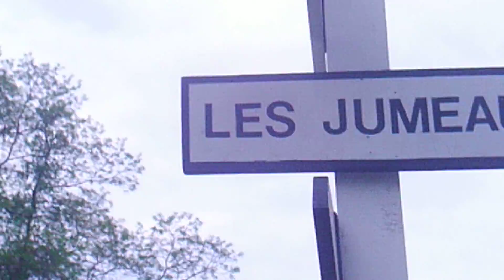"World War III Special Part 3 doing stuff and watching military vehicles drive around'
sup guys its been a while and im sorry i broke my camera on christmas just starting the vlog basically the record place were you see everything like detached from the holder but yea but i got it fixed like 2 weeks ago but yea and also i got a 500 dollar camera on christmas so yay and i got xbox one new computer and much more but yea anyways sorry ill make the christmas stuff still just i wont be able to do it on christmas thats all but yea anyways enjoy this part is were we do things and look at driving military vehicles but yea so enjoy like comment favorite and subscribe and as always this is knightmare ghostz out peace''